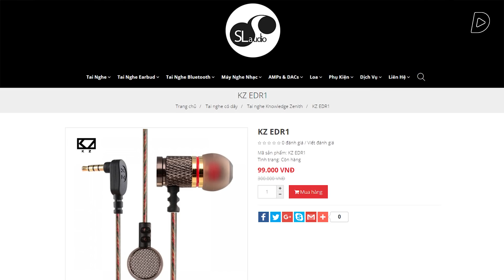[Audio Toys #12] Quá tuyệt vời với 99k!! - KZ EDR1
Đánh giá chiếc tai nghe Knowledge Zenith EDR1 giá chỉ còn 99.000 đsau khi giảm giá từ 300.000đ